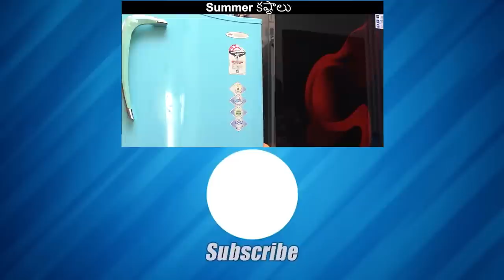My Photoshoot || Photoshoot Making Vlog || BTS || sahrudafruity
Urs
Sahrudafruity